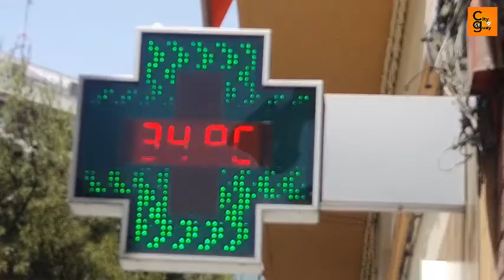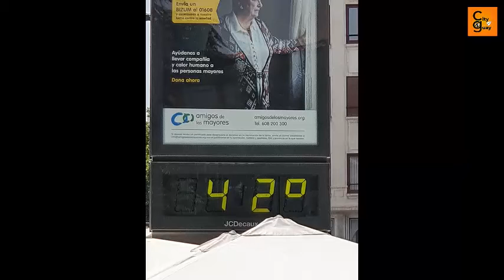Ola extrema de calor en España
España sufre una ola extrema de calor, los termometros superan los 42 grados y en Zaragoza lo estamos notando muchos mas

Escuchas nuestros podcasts parlando con cityguay en las principales Apps de audio por streaming